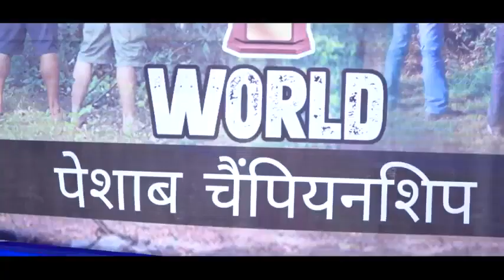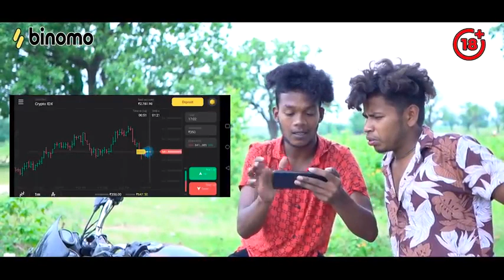The Toilet Championship New Comedy Video 2023_Bs_Bande_Official🤘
comedy
comedy videos
funny video
funny
camedy
comedy
comedy videos
funny video
funny
camedy
comedy
comedy videos
funny video
funny
camedy
comedy
comedy videos
funny video
funny
camedy
comedy
comedy videos
funny video
funny
camedy
comedy
comedy videos
funny video
funny
camedy
comedy
comedy videos
funny video
funny
camedy
comedy
comedy videos
funny video
funny
camedy